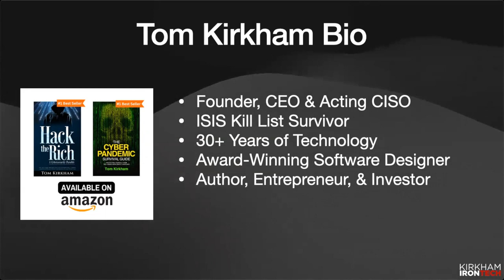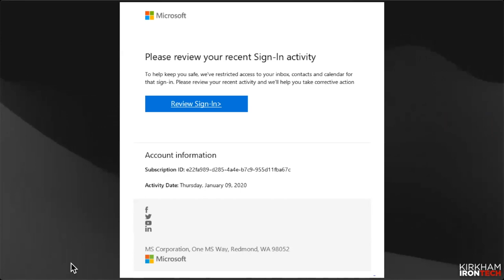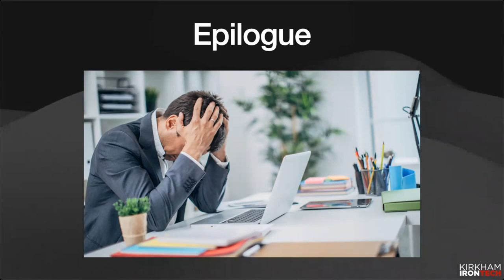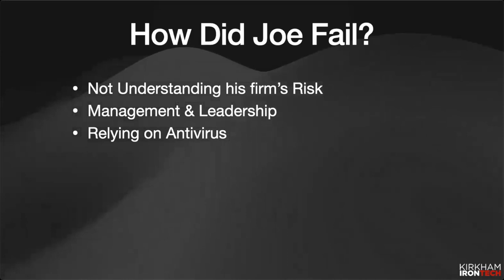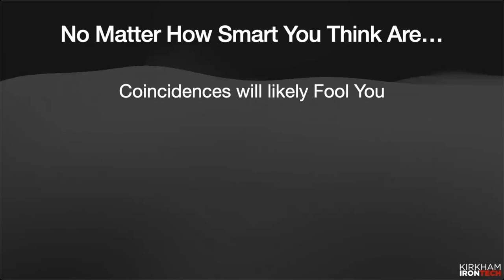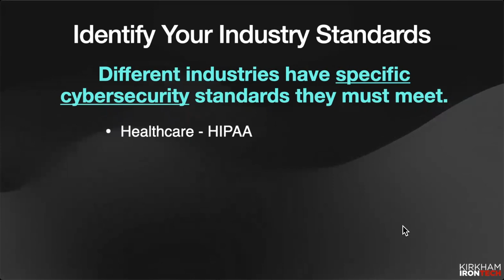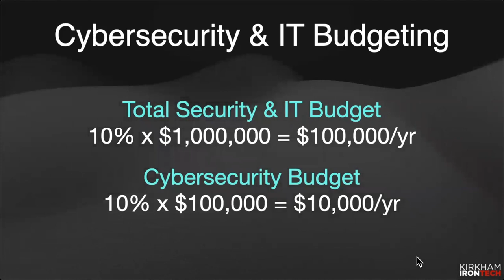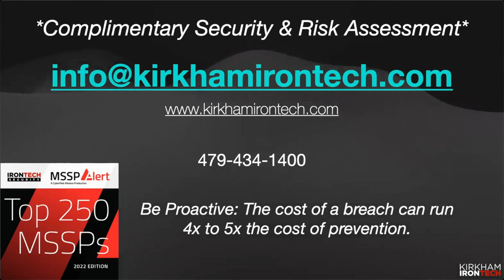Strategies to Prevent Cyber Attacks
Welcome to our comprehensive guide on Strategies to Prevent Cyber Attacks! In today's digital age, cyber threats are more prevalent than ever, and it's crucial to protect your valuable data and online presence. In this video, we'll provide you with expert insights and actionable advice to fortify your defenses against potential cyber-attacks.

Whether you're an individual looking to safeguard your personal information or a business owner aiming to protect your company's assets, this video is a must-watch resource. We invite you to join us on this journey to a more secure digital world.

Timestamps:
0:00:00 Introduction to Tom Kirkham and his background
0:06:00 Overview of common cyber threats (ransomware, phishing, drive-by attacks)
0:09:41 Detailed ransomware attack scenario
0:19:32 Perspective of the hacker behind the ransomware attack
0:29:33 Reasons why companies should care about cybersecurity
0:39:38 Importance of cybersecurity awareness and expertise
0:42:58 Budgeting and benchmarking for cybersecurity
0:53:02 Outsourcing cybersecurity vs in-house IT
0:56:32 Questions on AI and cloud storage security

Key Takeaways
* Ransomware is a major global threat, with criminals using sophisticated tactics to target businesses of all sizes.
* Human error is the biggest vulnerability, with 95% of successful attacks resulting from social engineering and psychological manipulation.
* Cybersecurity attacks are not personal, but rather done at a massive scale, targeting as many victims as possible.
* The cybersecurity industry is a multi-trillion dollar global enterprise, with criminal organizations providing specialized services and tools.
* AI is being increasingly used by hackers to make attacks more targeted and personalized, potentially increasing the success rate.
* Compliance requirements, regulatory fines, and potential lawsuits make cybersecurity a critical business concern.
* Cybersecurity awareness training for all employees is essential to prevent attacks, as even experts can be fooled.
* Distinguishing between IT and cybersecurity expertise is important, as the latter requires specialized skills and a different approach.
* Investing in comprehensive cybersecurity measures, following industry best practices, and regularly assessing vulnerabilities are key to protecting a business.
Outsourcing cybersecurity to specialized providers may be more effective than relying solely on in-house IT staff.

ABOUT KIRKHAM IRONTECH:
Kirkham IronTech Solves IT & Cybersecurity Problems for SMBs with Cybersecurity, IT & Co-Managed Services for your business. Learn more about these services here: